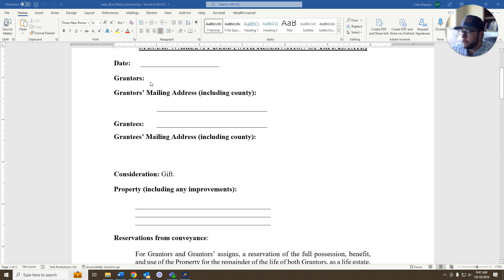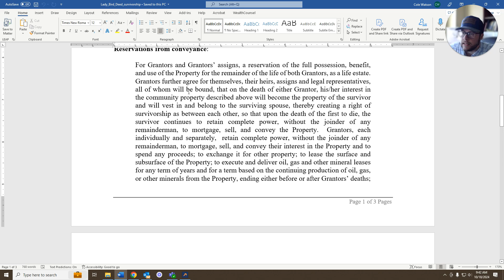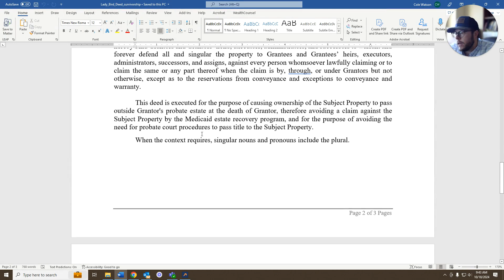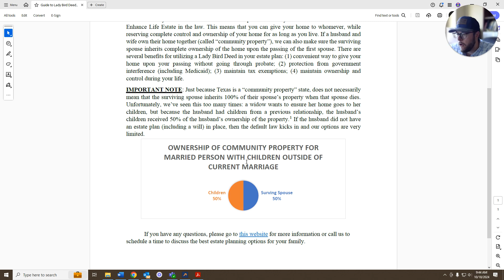What is a Lady Bird Deed? (Texas)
This video explains what a Lady Bird Deed (or Ladybird Deed) is in Texas. This is for Texas families wanting to avoid probate or use as part of their estate plan.

A Lady Bird Deed is a helpful tool for estate planning that:
(1) automatically transfers your home to someone else when you pass away;
(2) helps you avoid the time and cost of probate;
(3) lets you keep full control of your home while you're alive; and
(4) protects your home from Medicaid trying to claim it later.